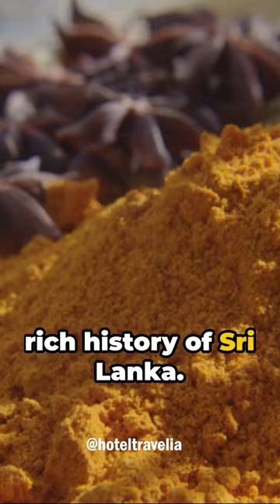[Sri Lanka Series] Peradeniya Gardens Kandy !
🌿 Embrace the splendor of Peradeniya Gardens in Kandy, a lush haven that dates back to the 14th century under King Vikrama Bahu III's reign.

🏰 Nestled just 68 miles from Colombo and a mere 4 miles from Kandy, this botanical wonderland captivates with its breathtaking beauty.

🌺 Renowned for its diverse collection of plants, exquisite ornaments, and the fascinating machinery that crafts Sri Lanka's distinctive spices, Peradeniya is a sensory journey through nature's finest treasures. 🌳

 Lose yourself in the serene pathways, marvel at the vibrant blooms, and immerse yourself in the rich history that permeates every corner of this enchanting paradise. 🌸

✨ Discover the allure of Peradeniya Gardens and experience the magic of Sri Lanka's botanical heritage. 🇱🇰❤️

Follow for more @hoteltravelia

Pic Courtesy - UnSplash
Video Courtesy - Mixxit
Background - Upbeat
Pic & videos : invideo.io & Istock

1. This episode is made for information and knowledge gain. All necessary checks with relevant persons  and authorities should be done before taking any actions. Maker of the episode/ company / its employees / its partners / its directors / founders/ co-founders / participant in episode  will not be responsible for any incident relatedto this.

2. Images & videos used in this are for representation and educational purpose only. These are not used for any other objective.